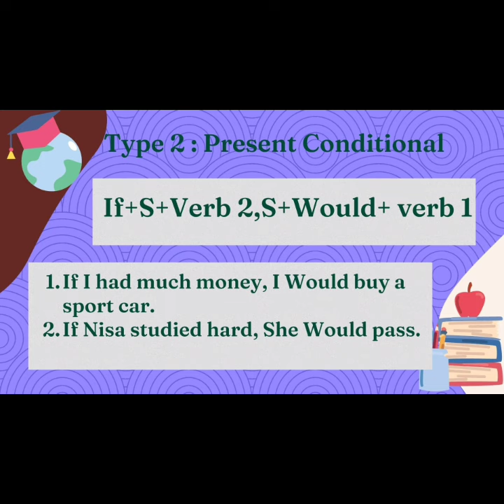Conditional Sentences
bahasa Inggris
kelas xii